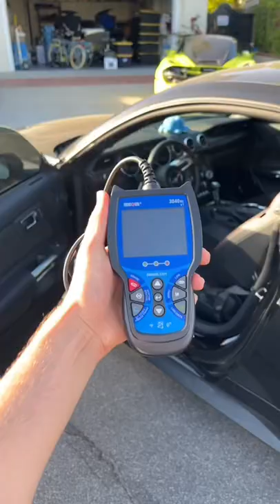5 Things People Carry in Their Cars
5 things that people carry in their cars 🚘 🚗 🚙